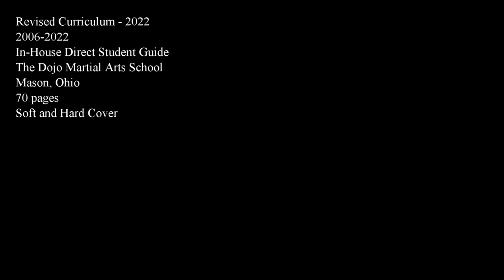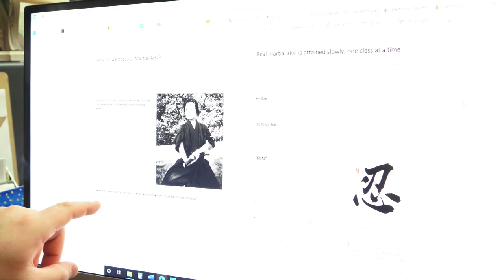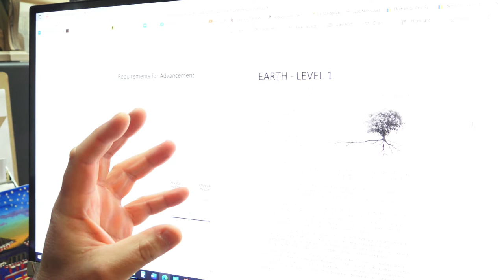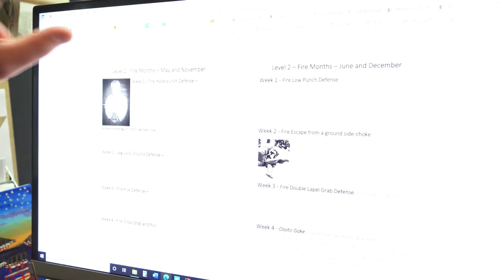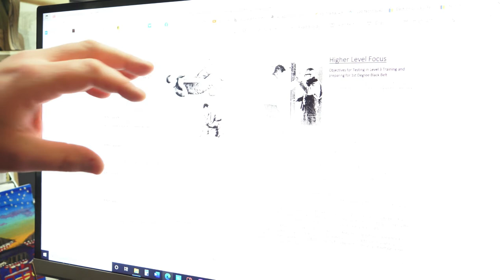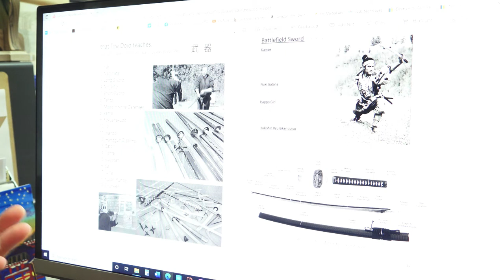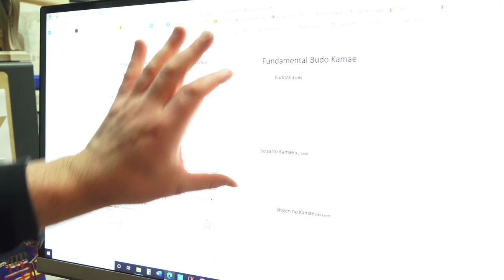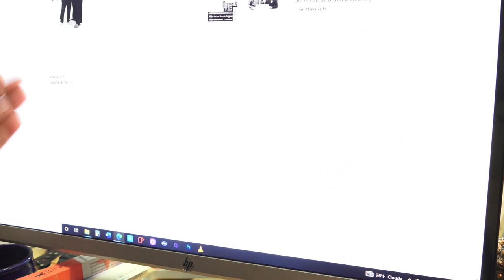The Dojo's In-House Student Core-Curriculum Manual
Sensei Norcross quickly goes over the extensive syllabus of The Dojo Martial Arts school in Mason, Ohio. The Dojo has over 150 active in-house students and more than 150 long-distance students from around the world.

Video Note: The computer monitor is whitened out intentionally to protect copyrighted material from piracy.

To bid on Weapons DVD’s and Taiko Training Music CD’s